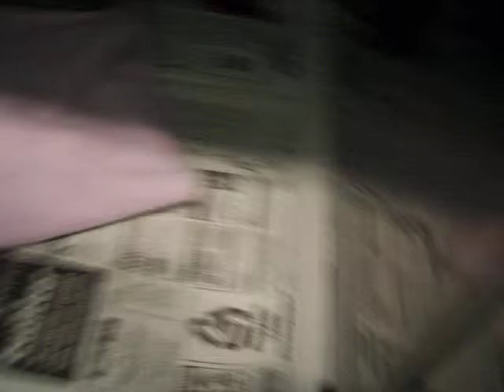09-1218B Artemis 2/2 (playing)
Artemis is one of the cats at the Kingston (Ontario) Humane Society, ) hoping to find a forever home.

Artemis' two favourite things in the world are: hunting toy mice, and being held and cuddled.  When petted, she throws herself right into it, twisting herself into impossible positions. When playing, only toy mice will do, but she'll fling them around and pounce on them with great enthusiasm!

Shelter number: 09-1218B
Female (unspayed), domestic shorthair grey (solid), approximately 4 months old